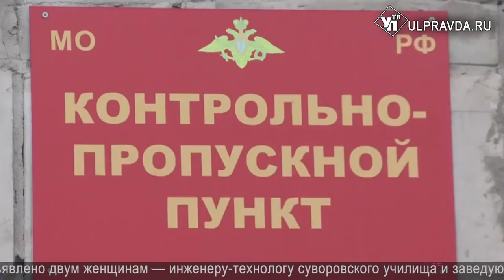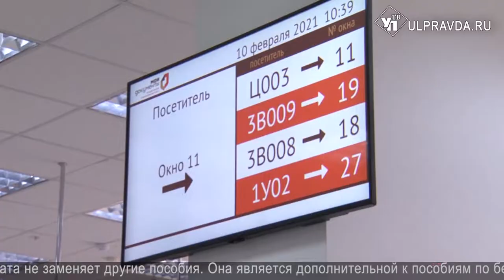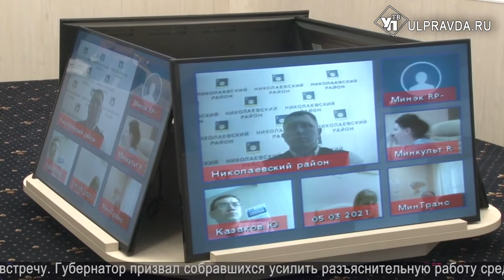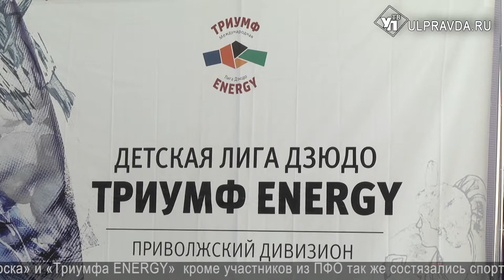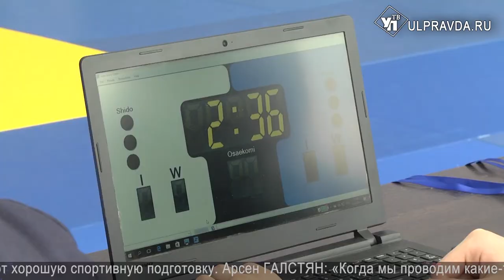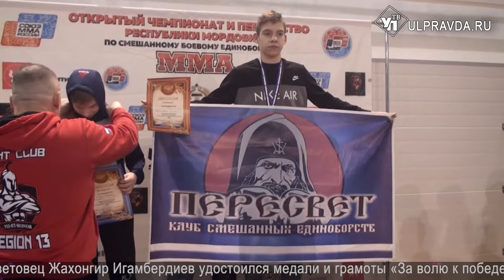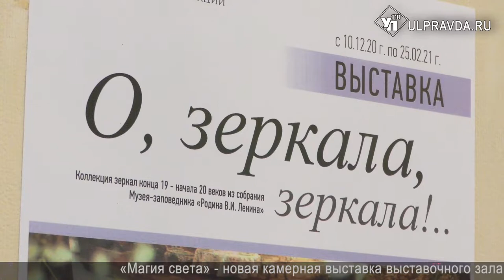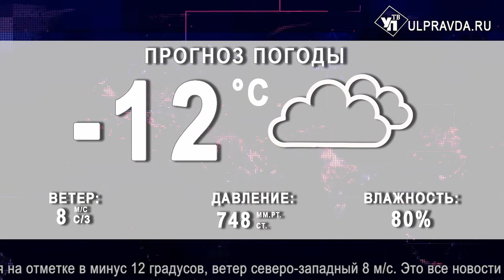Итоги дня. Выпуск от 9.03.2021. 16+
Смотрите сегодня в выпуске:
Вместо массовых - гуляния узким кругом. Как в Ульяновской области отпраздную Масленицу;
Удобно и безопасно. В Ульяновской области запустили новую электричку;
Ульяновские спортсмены привезли «золото» Мордовии.